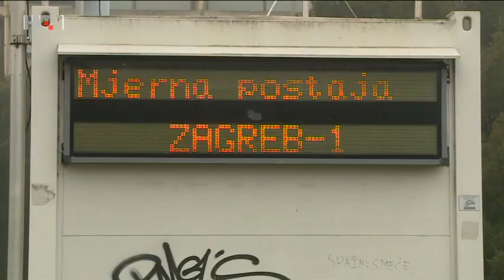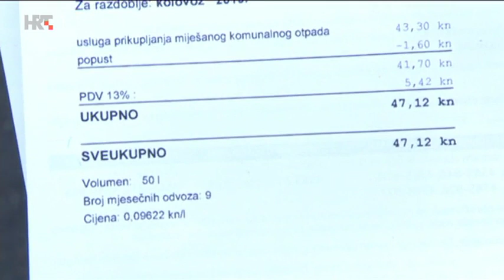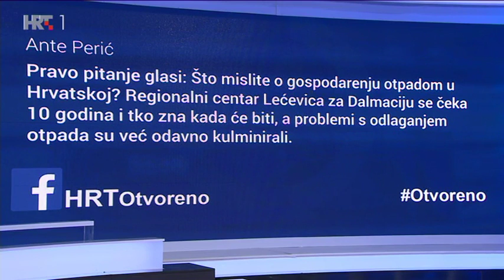Otvoreno: Uzbuna u Zagrebu, već je 15 dana onečišćen zrak, 16.01.2020.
Lječnici savjetuju izbjegavanje tjelesne aktivnosti na otvorenom. Kaos i u zbrinjavanju otpada. Kontejneri pretrpani, smeće razbacano.

Gradonačelnik obećava riješiti problem do ljeta. Je li Zagreb postao europska prijestolnica smeća, kako tvrde ekološke udruge, a gradonačelnik izgubio kompas?

Zašto je najavio smanjenje cijene odvoza otpada iako je nedavno donesena odluka o poskupljenju. Dok se građane poziva na recikliranje, postavlja se pitanje je li grad spreman za novi model gospodarenja otpadom?

U emisiji urednika i voditelja Damira Smrtića gostovali su Sandra Šikić, zamjenica ravnatelja Nastavnog zavoda za javno zdravstvo "Dr. Andrija Štampar", Vlado Brkić, predsjednik Stručnog odbora za zaštitu okoliša, energetiku i vodno gospodarstvo HDZ-a Zagreb, Anka Mrak-Taritaš, zastupnica u Gradskoj skupštini (GLAS) i Tomislav Tomašević, zastupnik u Gradskoj skupštini (Zagreb je naš).